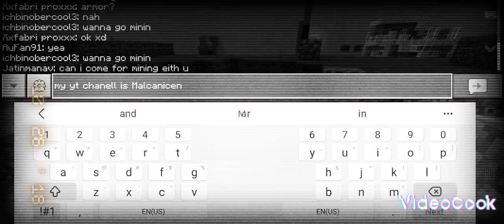MY FIRST TIME EDITING!!!